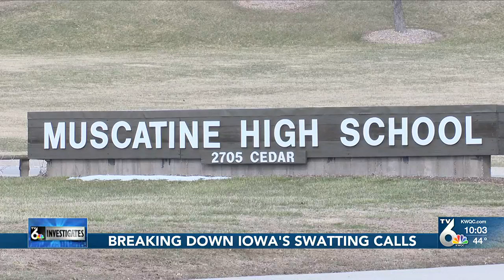TV6 Investigates: 911 call shows how Clinton ‘swatting’ started